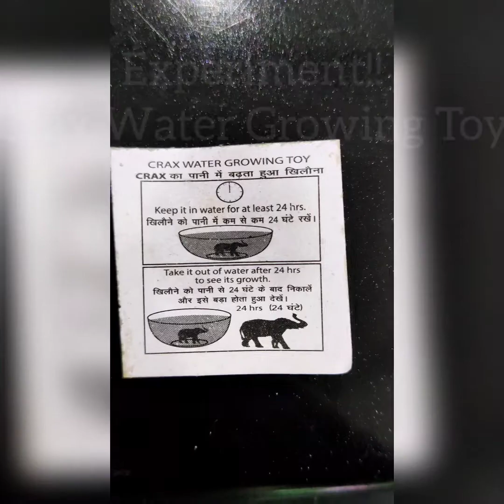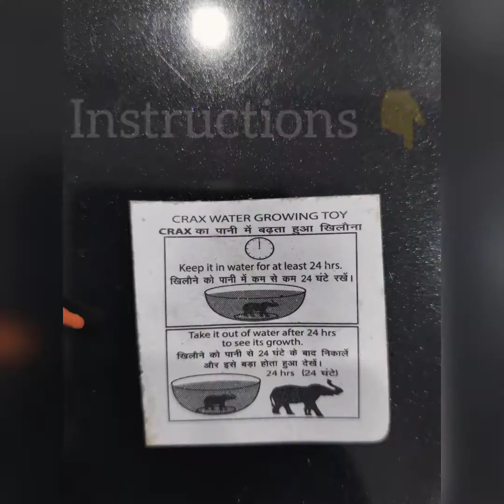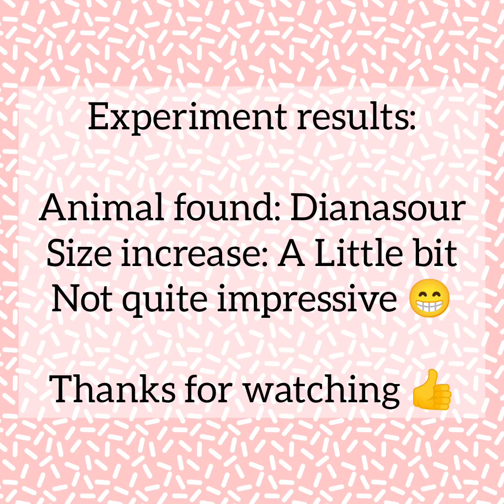Water Growing Toy Experiment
Exciting experiment from Crax.A water growing toy which grows in water when left for 24hrs in water.Let's watch the video to see how the experiment went..